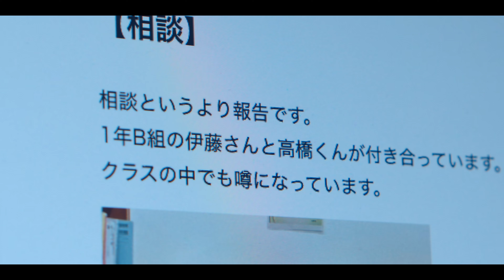Liceum czystości (Sezon 1 Klip) | Zwiastun po polsku | Netflix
W elitarnym liceum, w którym obowiązuje bezwzględny zakaz romansów i randek, jedna z uczennic za opłatą pomaga kolegom i koleżankom.

When the merge of a prestigious girls’ high school with a boys’ school completely disrupts the monotonous life of students in full puberty, a strict “no romance” school rule is declared and crushes boys and girls’ hopes of finding love. Anyone caught in a romantic relationship will be strictly expelled. Will they compromise their education and risk their future for love?

The series follows the story of students Ichika Arisawa and Ryogo Maki, portrayed by Ai Mikami (Yu Yu Hakusho, Undead Lovers) and Ryubi Miyase (Lovesick Ellie, Kururi Who’s in Love with Me) respectively. As a “Love Keeper,” Ichika uses her wits to secretly help other students caught violating the no-dating rule. She makes money in the process, helping her hardworking single mother pay for her tuition. Meanwhile, Ryogo, the son of a governor, seeks to escape his abusive father and sees Ichika’s mission as a way to earn the money he needs. Eventually, their partnership evolves into a romance that defies the school’s policies. When their secret is exposed, the strength of their resolve is tested. How will they navigate the fallout?

Joining Mikami and Miyase is a talented ensemble, including Rintaro Mizusawa, Yudai Toyoda, Shiori Akita, Rino Wauchi, and Kyoya Honda, who play the supporting characters and flesh out the harsh reality of this elite school.

Liceum czystości
Zwiastun po polsku (Sezon 1 Klip)
Netflix

Premiera na Netflixie w 29 sierpnia 2024

Romantyczne, Dramaty, Romantyczne dramaty telewizyjne, Seriale dramatyczne, Po japońsku, Seriale młodzieżowe, Gorszący, Prowokacyjny, Dla nastolatków, Pierwsza miłość, Mocny, Szkoła, Dramat, TV
Ai Mikami, Ryubi Miyase, Rintaro Mizusawa, Yudai Toyoda, Shiori Akita

A16 Niezalecane dla widzów poniżej 16. roku życiasexual content